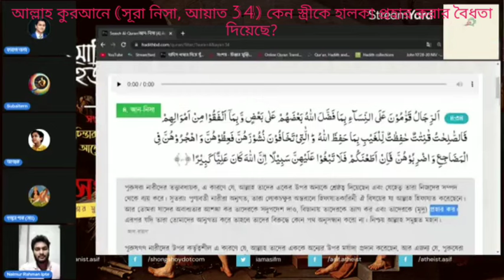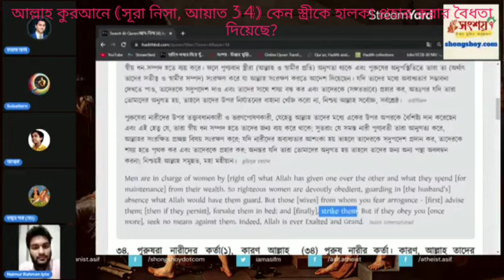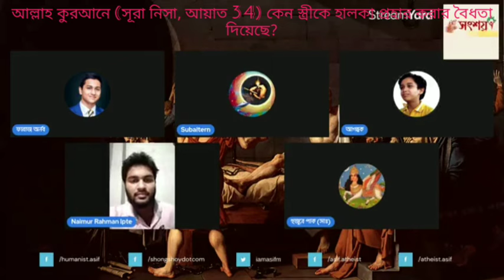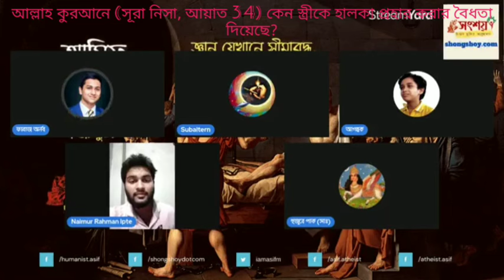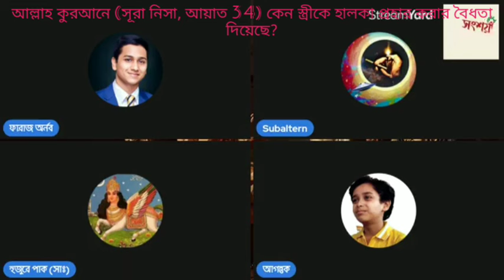কেন আল্লাহ স্বামীদের তাদের স্ত্রীদের মৃদু প্রহার করার অনুমতি দিয়েছ, এর পিছনে যৌক্তিকতা কি?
Why did Allah allow husbands to beat their wives gently, what is the rationale behind it?